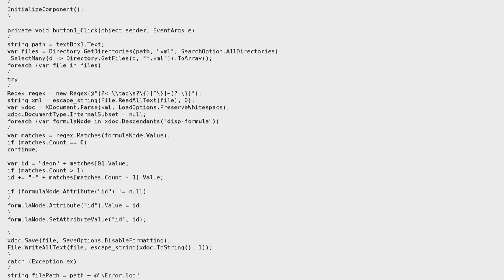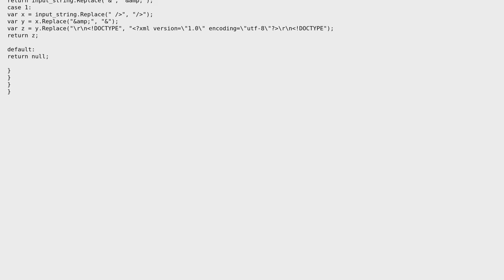Code Review: Removing whitespace in self-closing node and keeping UTF-8 hex entity values intact?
With thanks & praise to God, and with thanks to the many people who have made this project possible! | Content (except music & images) licensed under CC BY-SA | Music | Images & others | With thanks to user Tamal Banerjee user Don_B and the Stack Exchange Network Trademarks are property of their respective owners. You are responsible for your own actions.